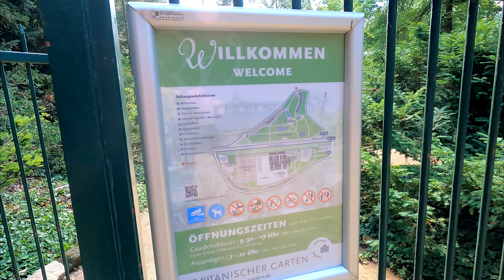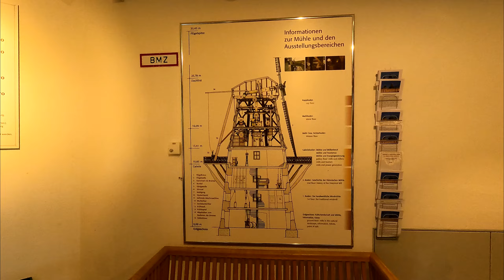SANSSOUCI Potsdam 02.07.22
Ein Tagesausflug nach Potsdam, Park Sanssouci

Thanks for the Music:
Ian Boddy - Quantum of Memory
Marco Torrance - Beyond The Dawn
Wolfgang Amadeus Mozart - Symphony № 45 in D Major, K95 73n
Z8phyR - Crystalline Skies
Pierre Pienaar & Melodia - Bliss

Hero 9 Firmware 1.6 4K 50fps (No wobbling)
Some footages smooth by Gyroflow